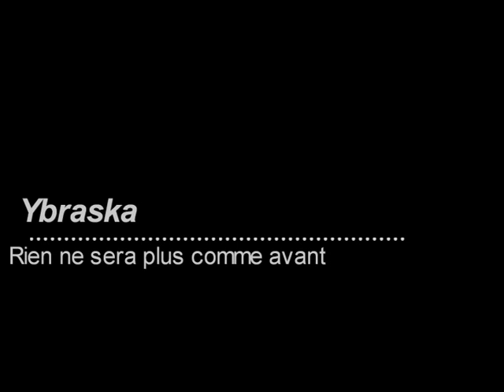YBRASKA - Rien ne sera plus comme avant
composed by Ybraska
Y-Prod 2004